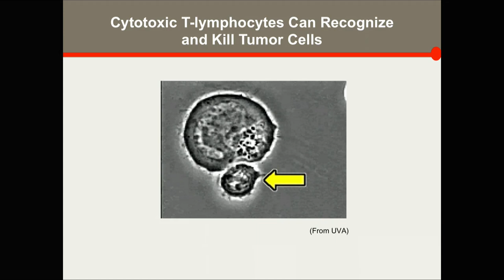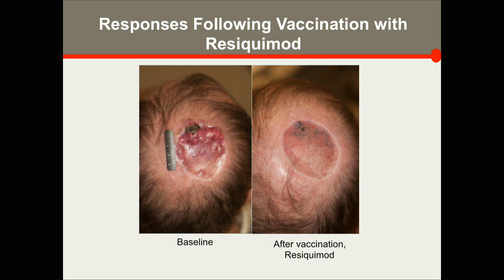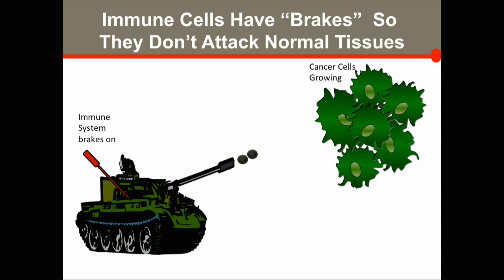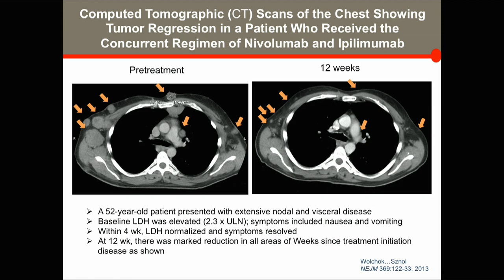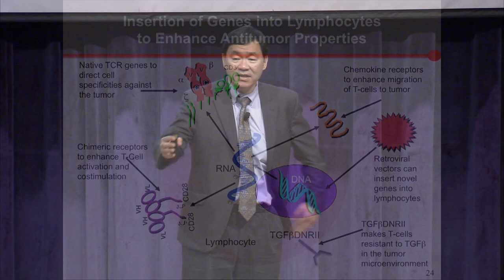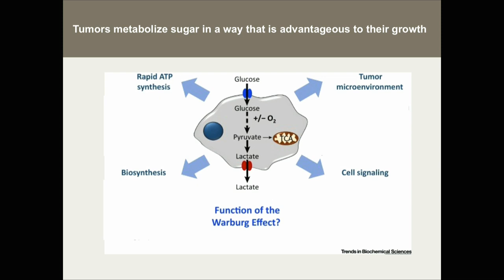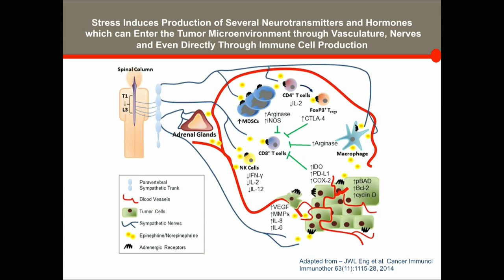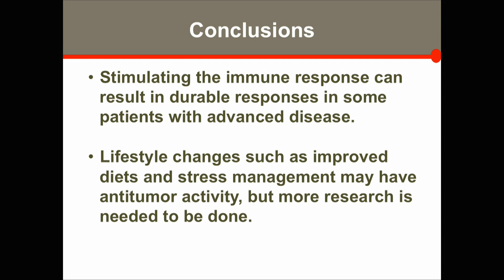Dr. Patrick Hwu - Using the Immune System Against Cancer - AOHC 2017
Dr. Patrick Hwu will discuss the latest advances in cancer treatments, in particular cancer vaccines, tumor immunotherapy and cancer immunology. Significant advances in our understanding of the immune response against cancer have allowed researchers to design novel immune therapies for patients. Dr. Hwu’s laboratory is focused on the translation of basic immunologic concepts from the laboratory to the clinic. They have found that some patients with metastatic cancer can be successfully treated with infusions of tumor-reactive T -cells.